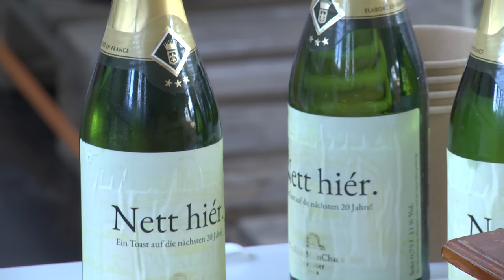MRMCD2024 Technikphilosophische Matinee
Am Sonntagvormittag, zum Hackermorgengrauen des letzten Tages, treffen sich philosophieinteressierte oder unterhaltungsbedürftige Entitäten mit Sektglas (mit Sekt oder Mate) rund um ein Sofa und philosophieren. Herzlich Willkommen!

Ein Update aus der Welt der Philosophie für Technikbegeisterte. Kann Spuren von künstlicher Minderintelligenz, Kybernetik und Technikgeschichte enthalten.

ajuvo